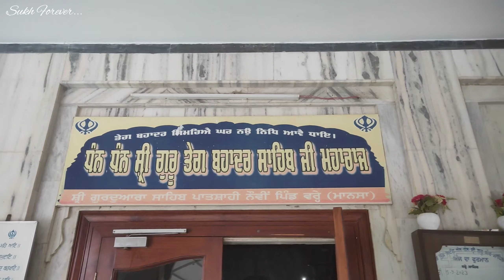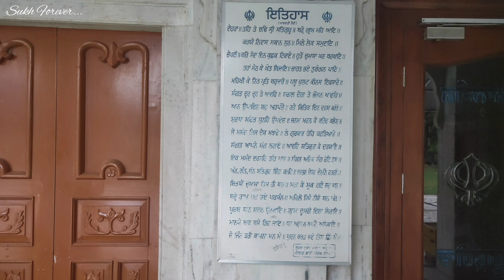Gurudwara Bareh Sahib Patshahi 9 Village Bareh distt Mansa video #2023